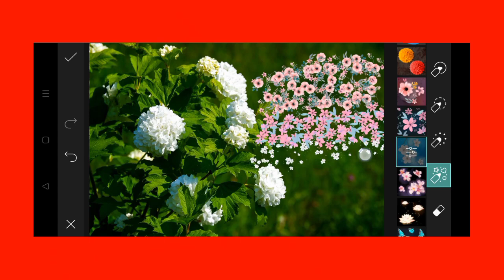Trending HDR video | A Screen Of Pure Pink sdc editing cc | Background | Bp Backdrop A380F K #100